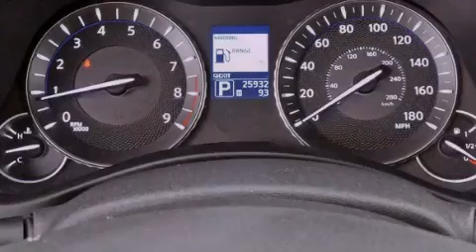2011 Ft. Lauderdale FL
Year : 2011
 Make :
 Model :
 Engine : Gas V6 3.7L/226
 Trans . : Automatic
 Exterior : Platinum Graphite
 Miles : 25,897
 Interior : Graphite
 Stock : 42480

 2011             Lake Worth FL